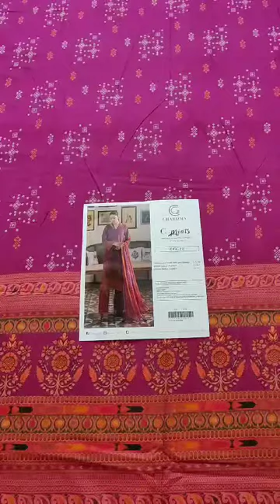CP4-22 | CHARIZMA | CPrints 2024 | Vol-03